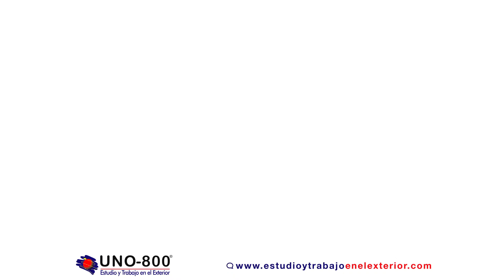Au pair FRANCIA - Sara Botero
UNO-800  le desea lo mejor a Sara Botero quien viaja a Paris – Francia como Au Pair el 18 de Agosto del 2016.